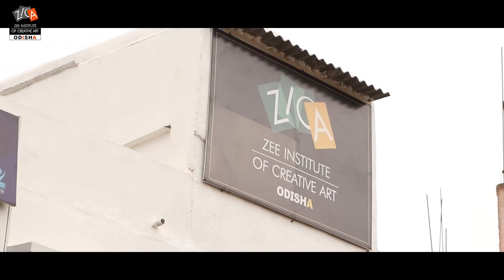"Subhadeep Das Shares How ZICA BBSR's Online Classes Catapulted His 3D Animation Career!"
"Success Amidst Lockdown: Subhadeep Das Shares How ZICA Bhubaneswar's Online Classes Catapulted His 3D Animation Career!"
In this inspiring video, Subhadeep Das, a former student of ZICA Bhubaneswar, takes us on a journey through his remarkable experience during the COVID-19 lockdown. He shares how ZICA Bhubaneswar's online classes became the game-changer that propelled his 3D animation career to new heights, even when the world was facing unprecedented challenges.

Join Subhadeep as he discusses the unique advantages of ZICA's online learning platform, which not only ensured his academic progress but also equipped him with the skills and knowledge required for the competitive 3D animation industry. Discover the practical insights, support, and opportunities that ZICA Bhubaneswar provided, enabling Subhadeep to secure a job in 3D animation during these challenging times.